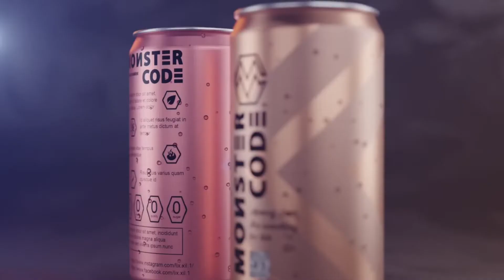Beverages Enrgy Drink 3D ad +91 9871556009, 3D Model & Animation Liquid Simulation Advertising(3)